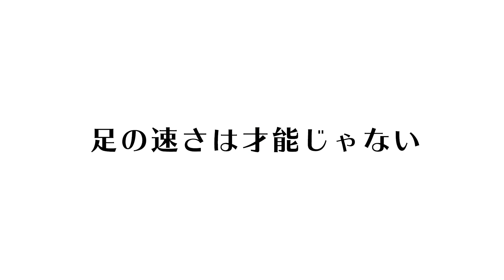【初心者でも出来る!!】坂道を使ったパフォーマンスを上げるためのトレーニング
坂道を使ったダッシュはメリットがたくさんあります！
平坦な道に比べてスピードが出ないので、怪我が怖い方にも
安心して走ることができます

ですが、ポイントを押さえて走らないと
足が速くなるどころか怪我の原因にもなりますので
ぜひ今回の動画を見て効率の良いトレーニングを生活を送りましょう!!

■走りを学びたい方へ6つの方法がございます
2023年11月現在
①【オンラインスクール】

YouTubeの内容を更に詳しく、最も効果的な順番でお伝えしているスクールです。自身の生活リズムに合わせて練習し効果を出すことが出来ます。
入会金などかからないので、是非3ヶ月間でもご入学し効果を実感頂けたら幸いです。

誰でも気軽に参加できる実践練習会は全国各地で開催されています。

‹走りの学校の教室とは？〉
学校やスポーツチームでは学べない、足が速くなるテクニックを習得できる教室です。
【ベーシック30習得クラス】（推奨年齢５歳〜10歳）
【スピードスター育成クラス】（推奨年齢10歳〜15歳）

④【RACERz】全国に2教室開校中
トップアスリート育成の為の教室です。

個人指導/団体指導ともに沢山のご依頼を頂戴しております。

走り革命理論を学び、他者に教えることが出来る様になるための講習会です。

■走りの学校で働きたい（お手伝い下さりたい）方へ3つの方法がございます。
2023年11月現在
① 社員
運動指導ができる社員を全国で募集中

講習会と試験の合格を経て走りの学校公認インストラクターとして走りの学校のサービスを担当することが出来ます。

東京都代々木教室・神奈川県横浜教室、香川県坂出教室と三重RACERz（四日市市）でボランティアスタッフを募集中

■活動実績

【指導実績】
プロ野球チーム/サッカー日本代表選手など、未就学児〜トップアスリートまで幅広く指導をさせて頂いております。

【書籍発売】17,000部突破いたしました。
『走り革命理論　今まで誰も教えてくれなかった「絶対に足が速くなる」テクニック 』（KADOKAWA書店）

【教育委員会からの後援】
全国の自治体の後援を頂き、地元のお子様へ走り革命理論をお届けしております。

徳島県教育委員会
山梨県教育委員会
長野県松本市教育委員会
長野県南箕輪村教育委員会
三重県桑名市教育委員会
三重県四日市市教育委員会
愛知県名古屋市教育委員会
滋賀県大津市教育委員会
香川県高松市教育委員会
香川県丸亀市教育委員会